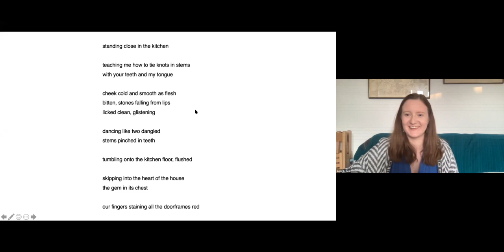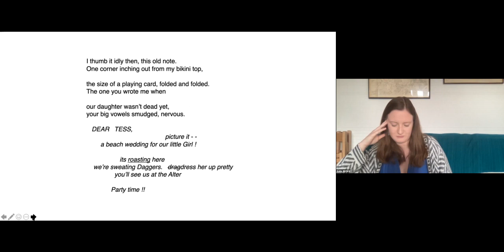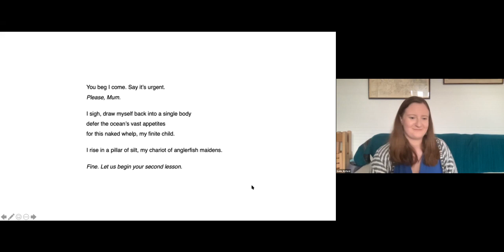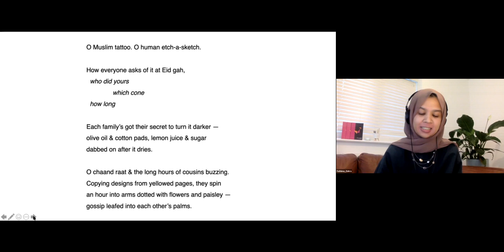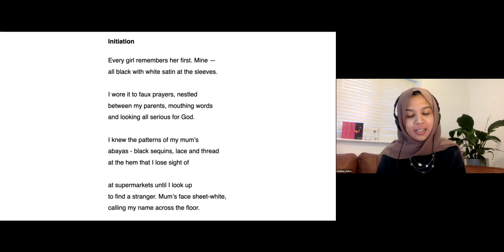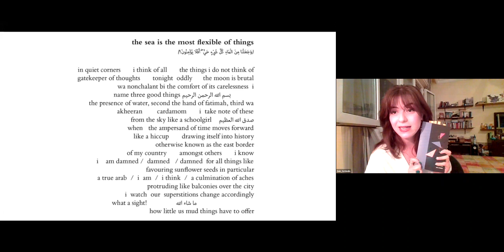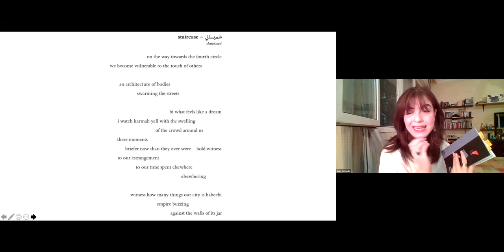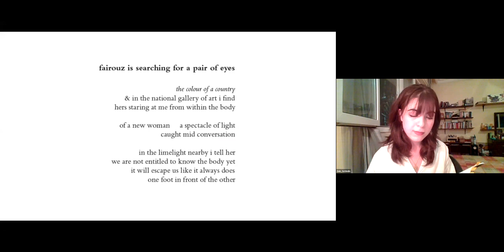ignitionpress launch: Katie Byford, Zein Sa'dedin, and Fathima Zahra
A recording of the online launch of pamphlets by Katie Byford, Zein Sa'dedin, and Fathima Zahra, which took place on 25 August 2021. In the interests of accessibility, the poems that the poets read are shared here (except for the final sections of Zein's last poem, for which apologies!). You can can find out more about the pamphlets - and buy copies - on the ignitionpress